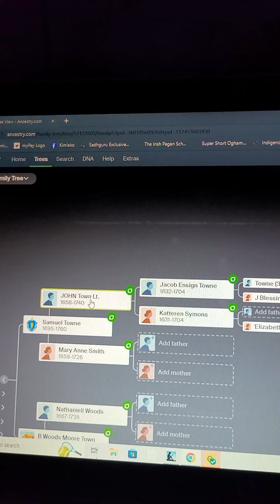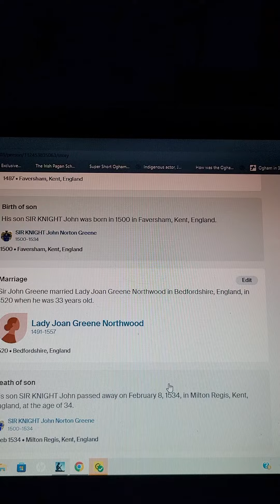getting ready for bed 2